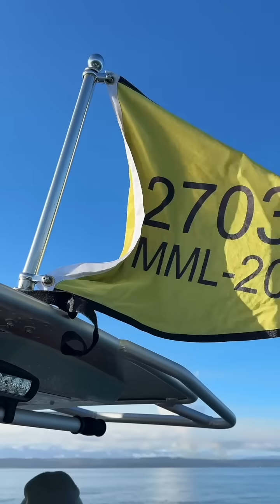The Many Roles on The Orca Research Boat | Puget Sound 2025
Have you ever wondered about the different roles on a research boat?
While Orca Behavior Institute and @centerforwhaleresearch9074  are out in the field collecting drone video and acoustic recordings on Southern Resident and Bigg’s orcas, we’d like to give you a behind-the-scenes look at what each of the six people on board are responsible for!

After watching the video, is this what you imagined? Which role would you most want to do?

The Orca Behavior Institute is a non-profit whale research organization based on San Juan Island, Washington. Founded in 2015, OBI was created by a small group of passionate community scientists.